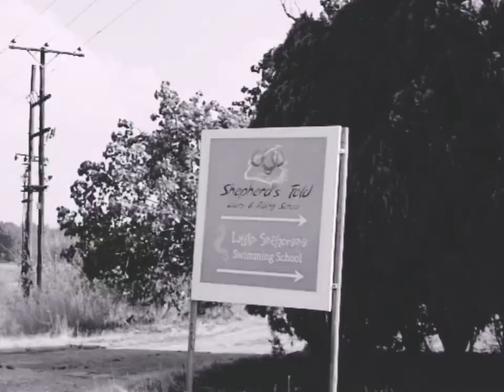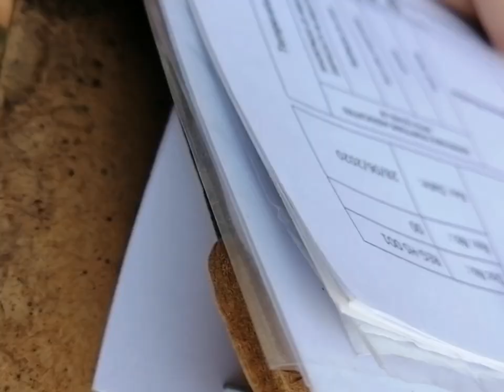vhudieZ | TRAVEL VLOG | HORSE RIDING | FUN GIRLS OUTING to Shepherds Fold stables in Muldersdrift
Ever since last year, My friends and I have been talking about going horse riding, so over the weekend, we made this dream come to pass

This video shows pre-, during, and post-trail horse Riding.